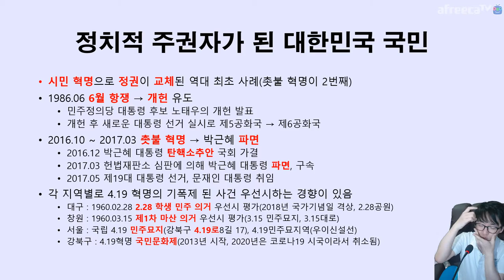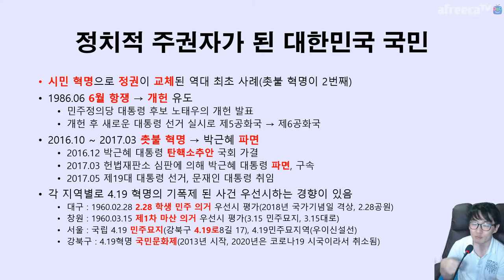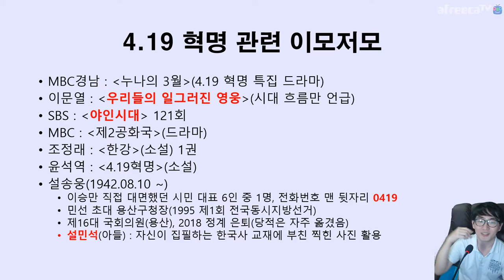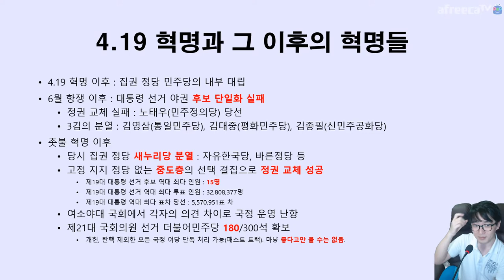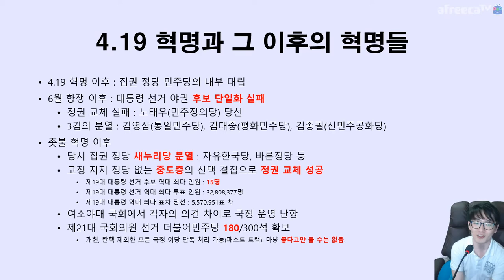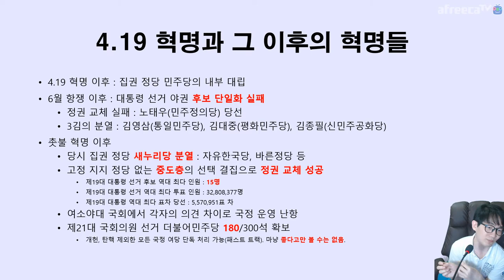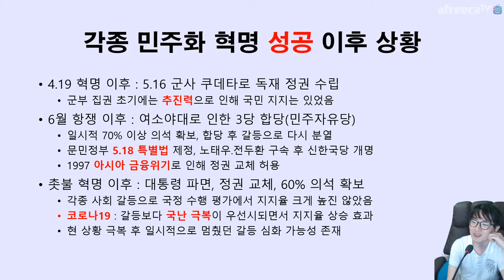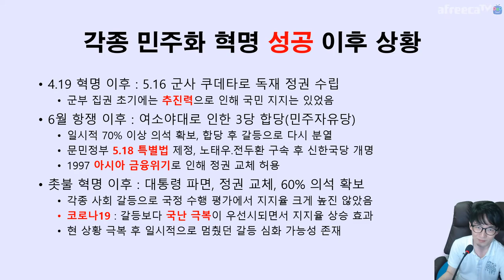4.19 60주년 2020년 시점에서 보는 4.19와 촛불 혁명의 비교 | 아프리카TV BJ지식테이너 김승훈 2020.04.19 방송 3부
4.19 혁명 60주년 기념 사심 역사 리마스터 컨텐츠에요.